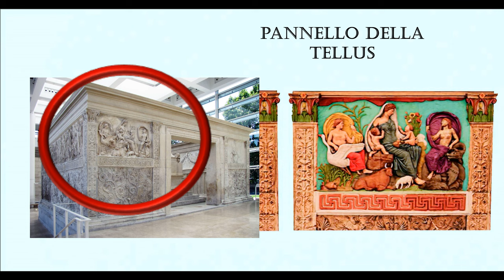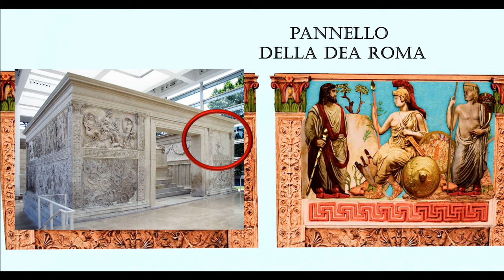I 4 pannelli dell'Ara Pacis, ricostruiti ai tempi di Augusto con descrizione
Ecco la ricostruzione dei 4 pannelli che decoravano l'Ara Pacis, ai tempi degli imperatori romani. Il pannello della Tellus è arrivato in un ottimo stato di conservazione, il Pannello del Sacrificio di Enea è arrivato in un buon stato di conservazione del pannello dei Lupercali non è arrivato poco, mentre del pannello della Dea Roma non è arrivato quasi nulla, in questa ricostruzione è possibile rivederli ricostruiti nel loro antico splendore. Condivido con immenso piacere.